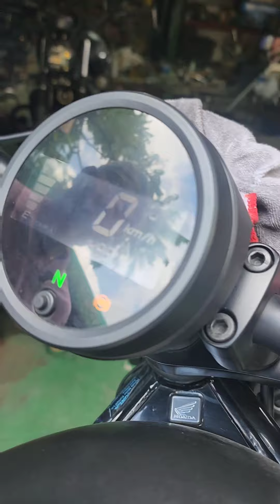Goodby to raspy Sound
we remove  the  old pipes and  installed Von and Hans Mufflers. Awesome!